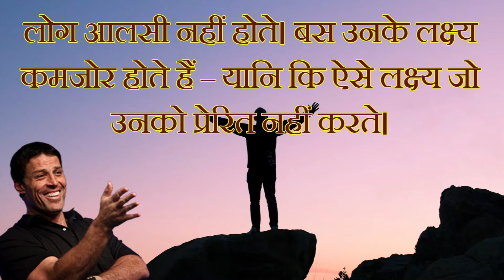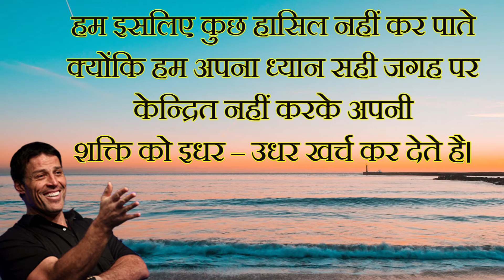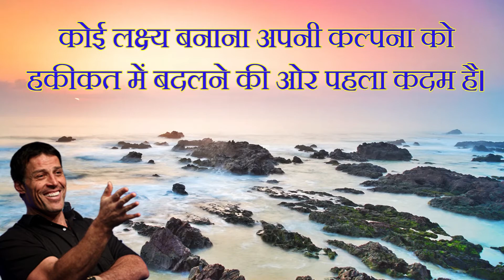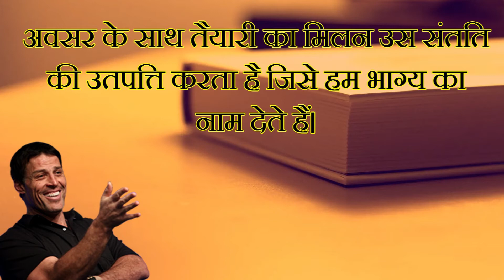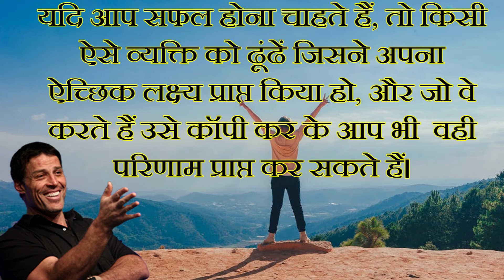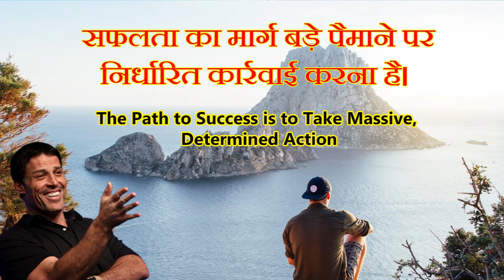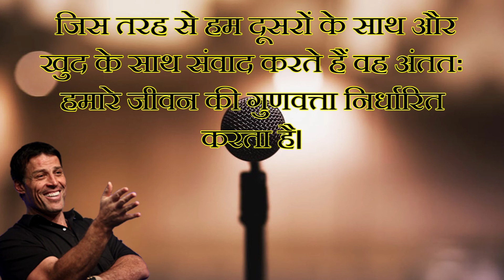टोनी रॉबिन्स के प्रेरणादायक अनमोल व‍िचार Tony Robbins Quotes in Hindi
Cover Topics :-
1.Tony Robbins Quotes in Hindi
2. टोनी रॉबिन्स के अनमोल विचार
3. Tony Robbins Quotes
4. Tony Robbins ke vichar in hindi
5. टोनी रॉबिन्स के प्रेरक कथन